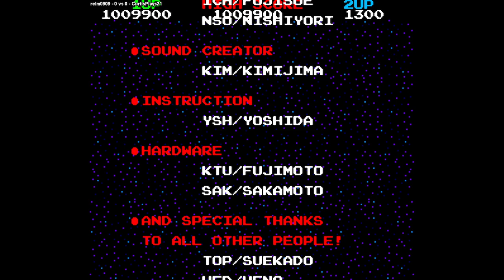Bubble Bobble | relm0909 VS CurtisPlays21 | 🇰🇷🇺🇸 Fightcade 2 bublbobl (Japan, Ver 0.1)